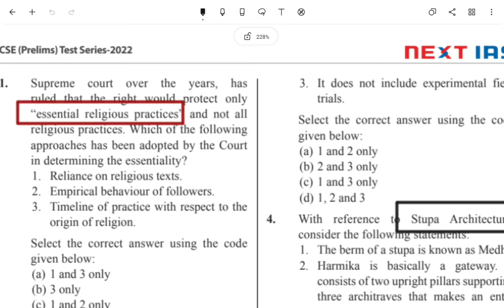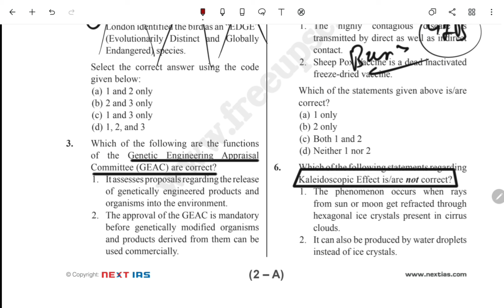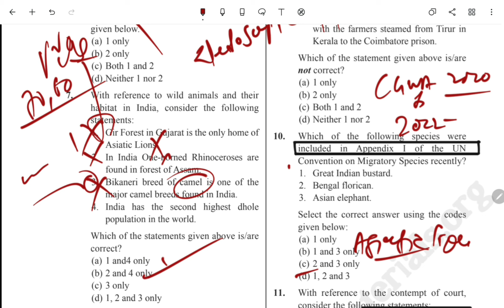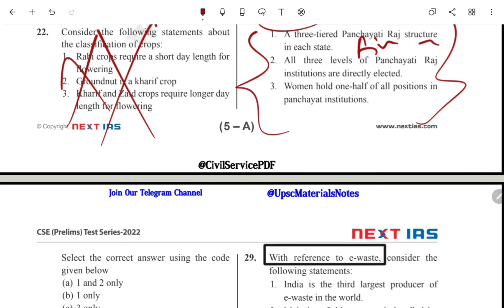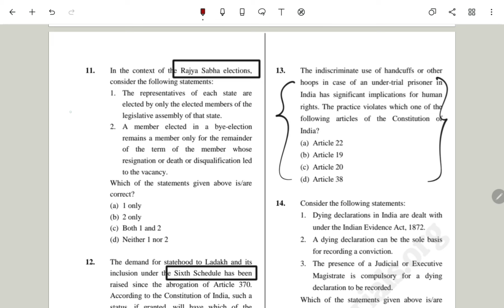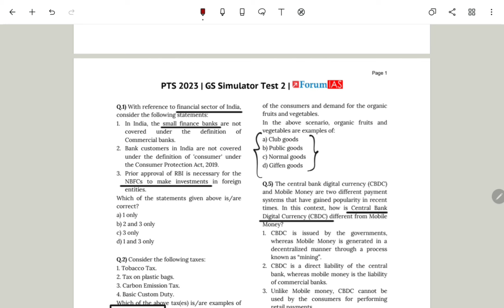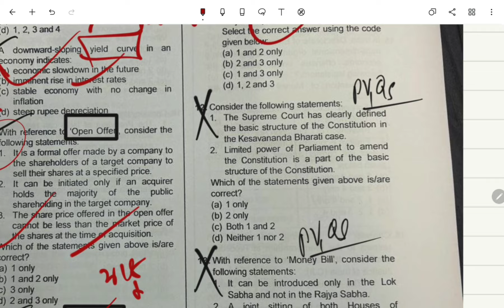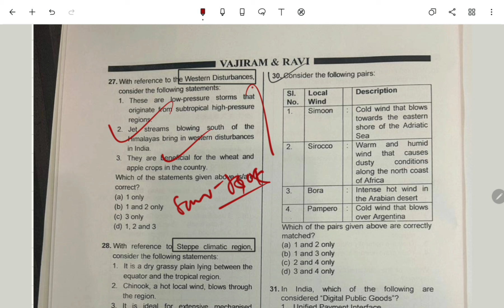This is most important test series for UPSC PRELIMS